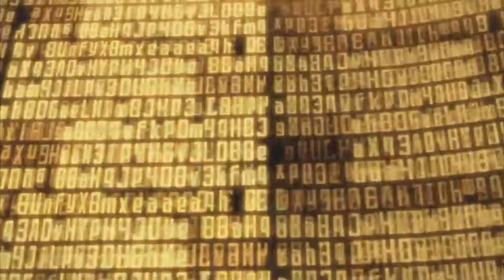Sword Art Online - Crossing Field Op. 1 - [Portuguese - BR]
Sword Art Online - Crossing Field Opening 1 in [Portuguese] PT-BR.

Música cantada por Ayu Brazil com adaptação ao vídeo.